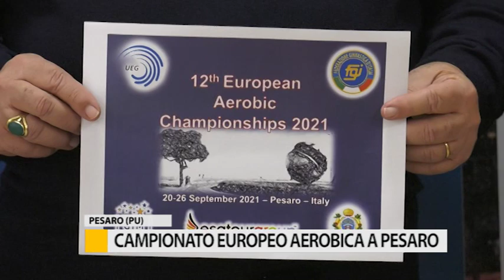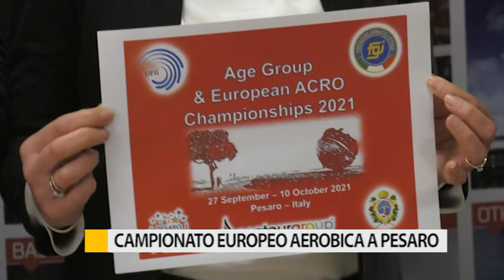A Pesaro si svolgerà il Campionato Europeo di Aerobica